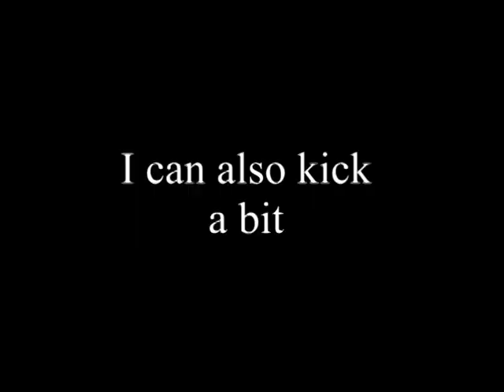Francois du Plessis Rugby Profile